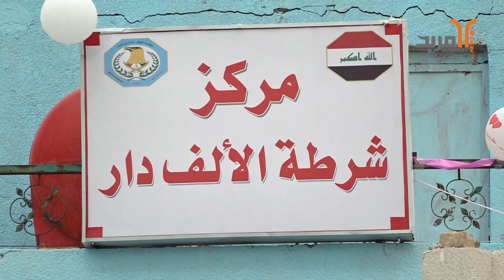شرطة ميسان توضح حقيقة المنزل الذي حولته إلى مركز شرطة